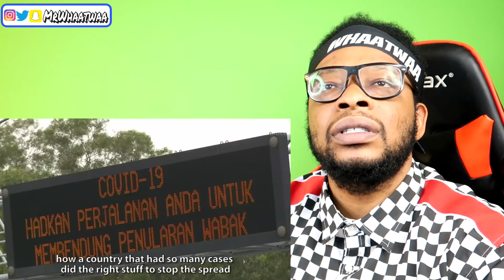How Malaysia Did The Impossible